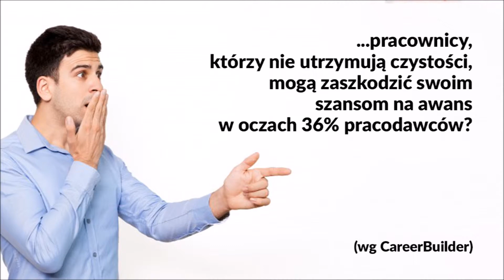ZŁE NAWYKI! Dlaczego zmiana nawyków to najważniejsza kompetencja menadżerska w 2018 roku?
Czy obserwujesz w swoim miejscu pracy złe nawyki u swoich współpracowników? Jako manager chciałbyś je zmienić na "te" dobre? Nie wiesz jak się do tego zabrać?
My mamy odpowiedź. Dołącz do nas na bezpłatne webinarium i dowiedz się jakie to może być proste i jak skuteczne! Zapraszamy!